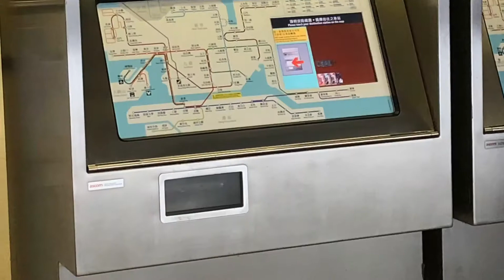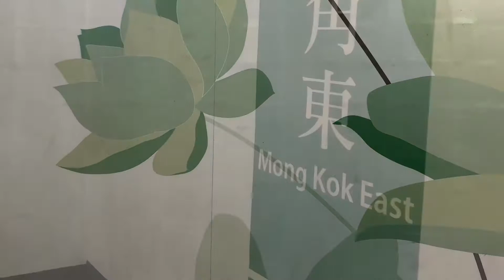137 香港街景